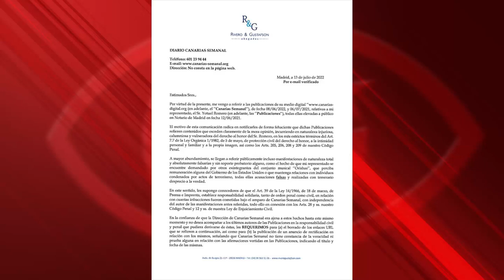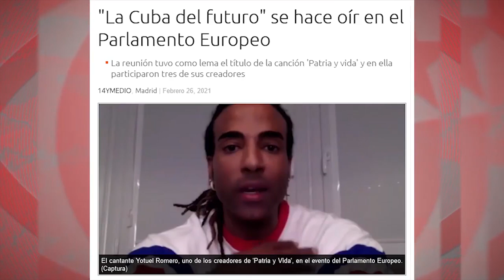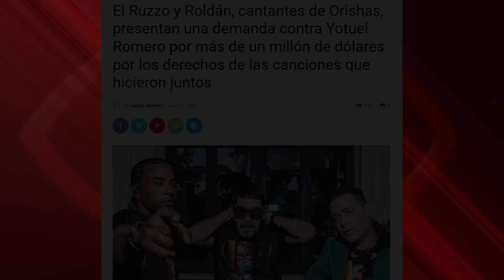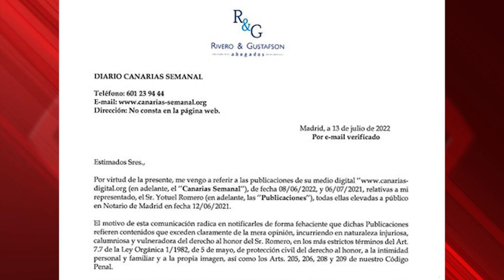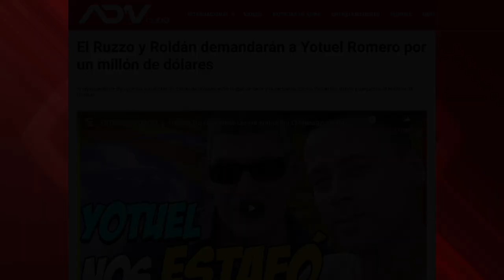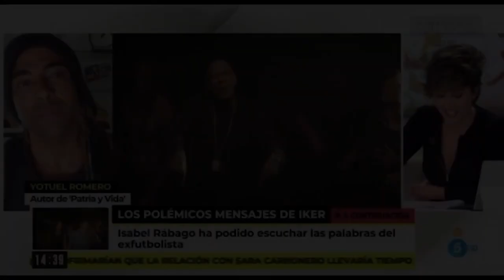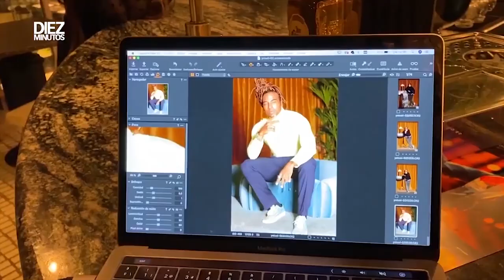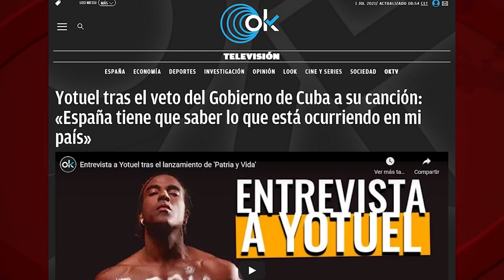Abogados de Yotuel Romero exigen censurar dos materiales, uno de ellos de Cubainformación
Abogados de Yotuel Romero exige censurar dos materiales, uno de ellos de Cubainformación: al habla con Cristóbal García, de Canarias Semanal

Cubainformación.- A Yotuel Romero, el conocido cantante de “Patria y Vida”, no le es suficiente con tener todo el espacio de los grandes medios mainstream para hablar pestes de la Revolución cubana. Ahora –parece- pretende callar la boca a los medios alternativos. Hablamos con Cristóbal García Vera, del medio digital Canarias Semanal, que ha recibido una comunicación “pre-litigial” del bufete de abogados de Yotuel Romero, "Rivero & Gustafson". Exigen la retirada de dos materiales, uno de Cubainformación y otro de la TV Cubana, de Con Filo, que el medio canario había publicado.